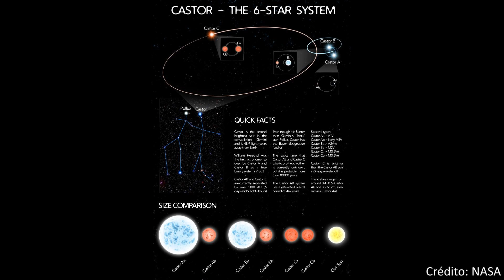Cúmulos estelares: ¿Qué son los cúmulos globulares y abiertos?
En una galaxia podemos encontrar multitud de diferentes formaciones. Pero una de las más llamativas son los cúmulos estelares. Hay tanto abiertos como globulares. En apariencia, podrían parecer lo mismo, pero sus orígenes son muy diferentes...